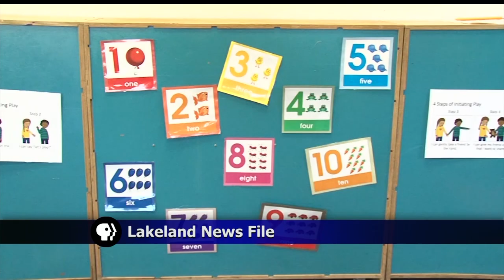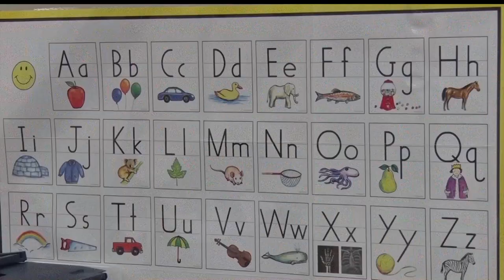Bemidji Area Joins "Rural Child Care Innovation Program"